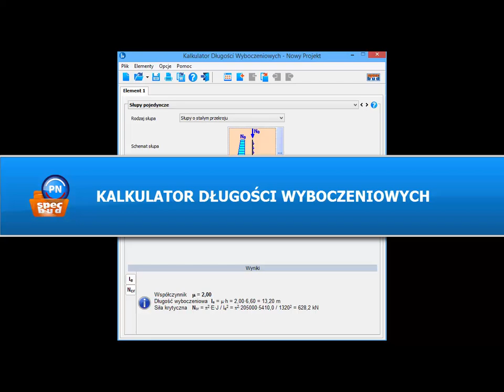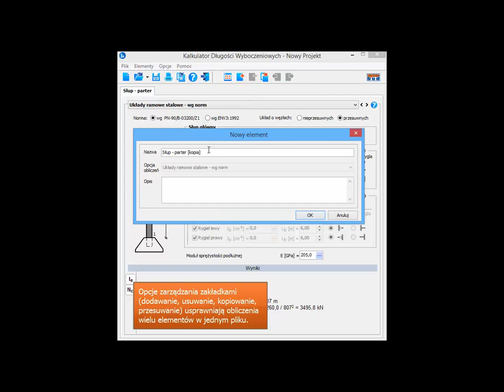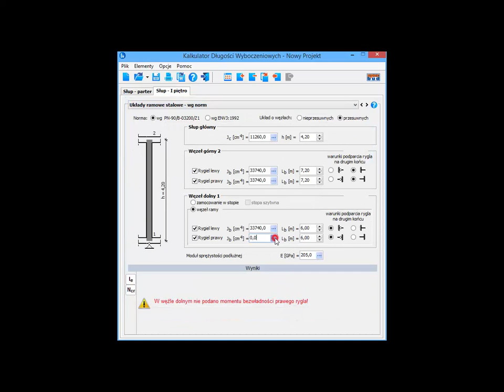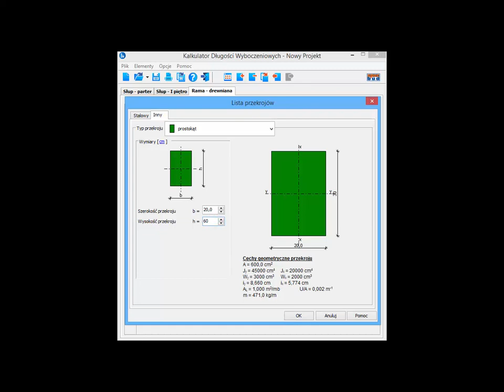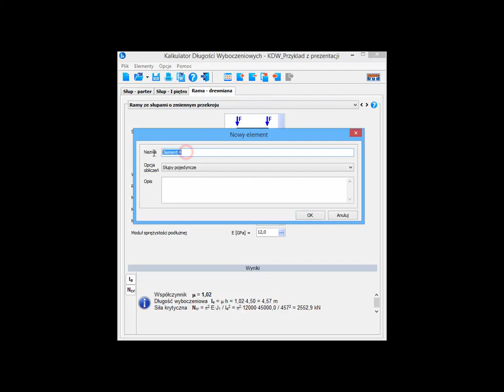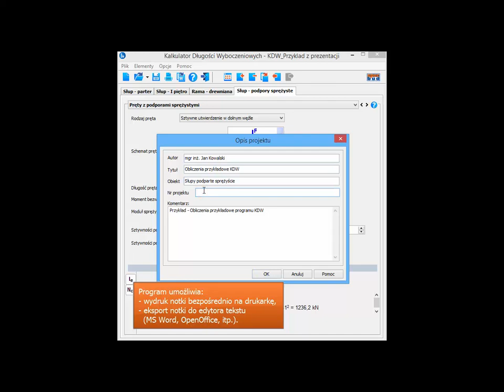SPECBUD - Kalkulator Długości Wyboczeniowych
Kalkulator Długości Wyboczeniowych to program przeznaczony do ustalania długości wyboczeniowych i sił krytycznych wyboczenia giętnego słupów pojedynczych lub będących elementami płaskiego układu prętowego, przy uwzględnieniu zróżnicowania sztywności prętów i obciążenia ustroju.